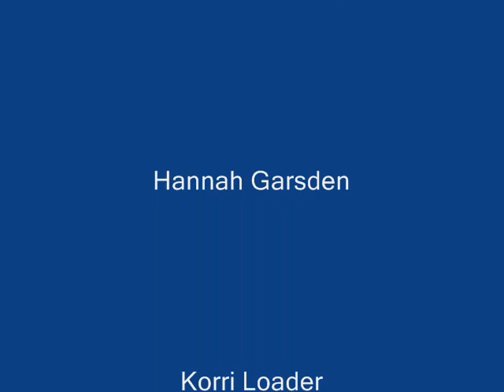Wynnum State High School Semi 2010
2010 Semi Formal Wynnum State High School.
Photos mainly excellence classes.